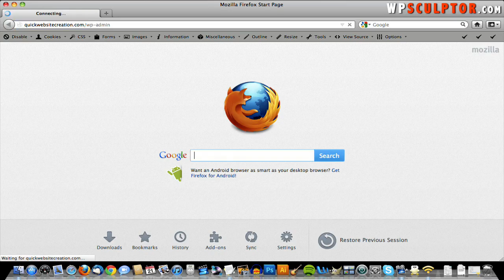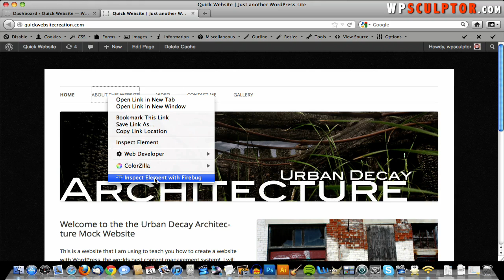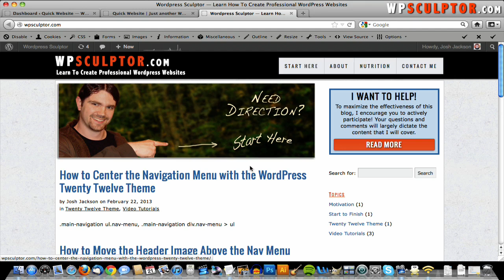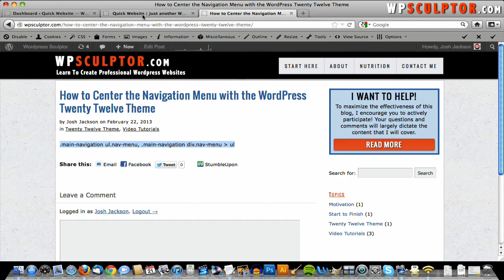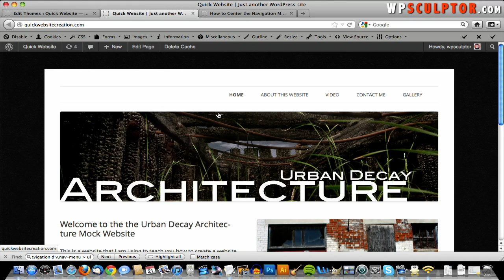How to Center Navigation Menu WordPress Twenty Twelve Theme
This video is a follow-up video to my extensive tutorial that walks you through the process step-by-step from the very beginning to create your own website from start to finish found

In this video, I show you how to center the navigation menu on the page with the WordPress Twenty Twelve theme. By default, the navigation menu appears to the far left of the screen but you can position it to appear in the center or to the right of the screen.